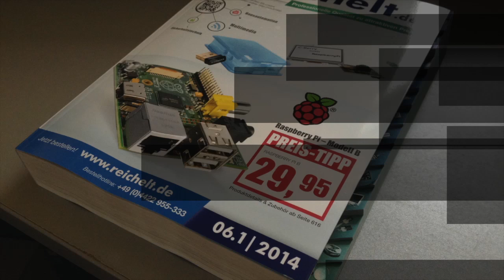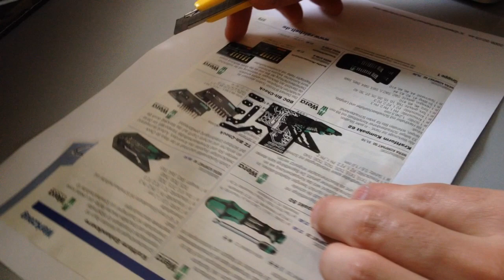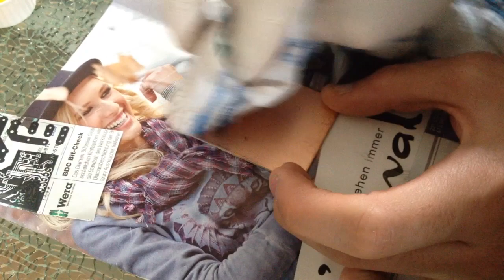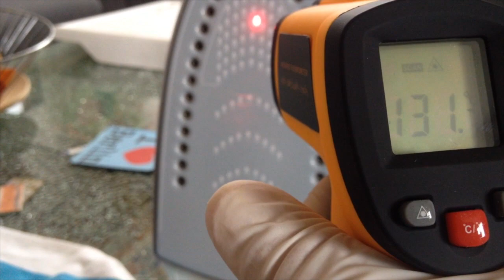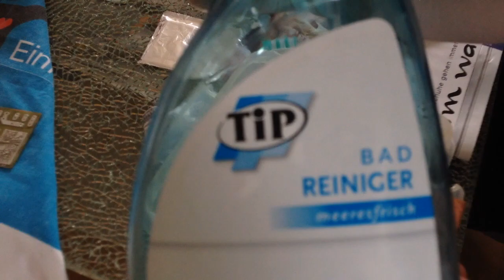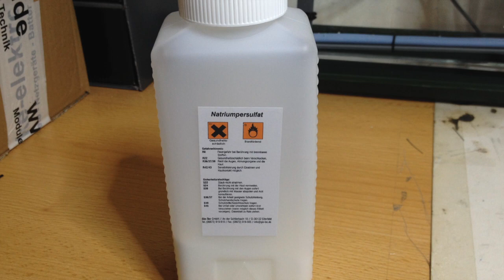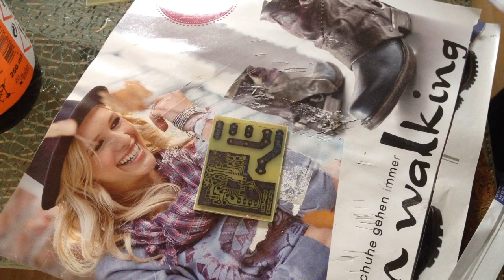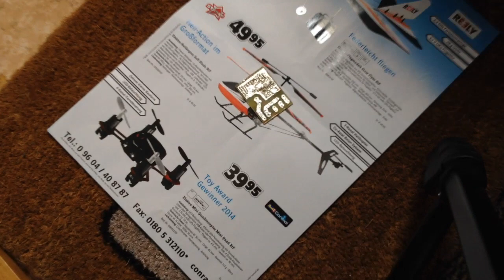PCB / Platinen ätzen mit der Direkt-Toner Methode (Schritt für Schritt)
PLATINEN ÄTZEN - Es ist überhaupt nicht schwer zu Hause selbst Platinen zu ätzen. Hierfür ist lediglich ein wenig Übung und die passende Ausrüstung nötig. Im Video sind sämtliche Arbeitsschritte ausführlich erklärt. Bei Fragen gerne einen Kommentar hinterlassen.

Hier noch die nötige Ausrüstung und passende Bezugsquellen:

Laserdrucker/Kopiergerät
Ist Voraussetzung für die Direkt-Toner Methode

Ätzgerät
Ein Ätzgerät ist nicht unbedingt erforderlich. Es reicht auch ein Gefäß aus Glas oder Plastik (z.b. Eimer) in Verbindung mit einem Warmwasserbad, welches das Ätzbad auf ca. 45 Grad erwärmt. Anstelle der Luftblasen kann die Platine auch gelegentlich im Ätzbad etwas bewegt werden.

Ätzmittel Natriumpersulfat (100g)
Benötigt werden ca. 230g je Liter.

Epoxyd-Platine (5x Kupfer einseitig)

Mehrzweckmesser mit Abbrechklingen (Teppich- oder Cuttermesser)

Destilliertes Wasser
Gibt es im gut sortierten Supermarkt.

ACHTUNG!
Beim Ätzen sollte unbedingt Schutzkleidung getragen werden! Diese besteht mindestens aus säure-resistenten Handschuhen und einer Schutzbrille! Ich übernehme keinerlei Haftung für Personen- und/oder Sachschäden! Das angesetzte Ätzbad niemals in einem geschlossenen Behälter aufbewahren! Natriumpersulfat dampft Sauerstoff aus und somit kann es zum Zerbersten des Behälters kommen! Aufbewahrung ausschließlich in Glas- oder Plastikbehältern!